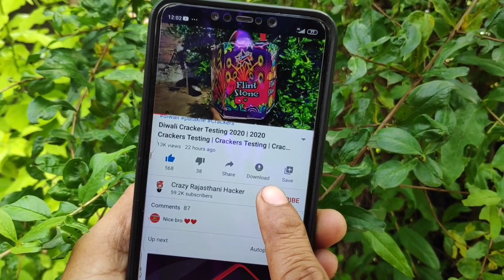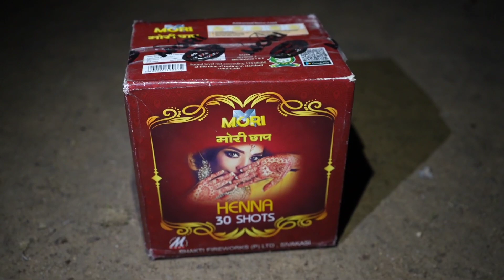Amazing Diwali Firecrackers testing | Diwali pataka testing | Some New Fireworks testing in night 🎇🎆